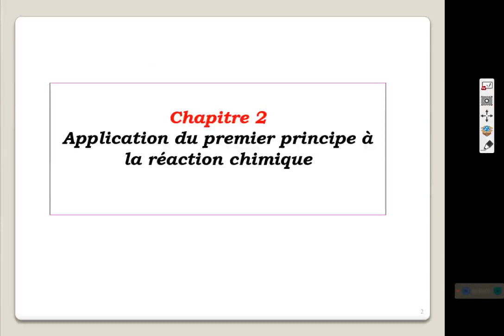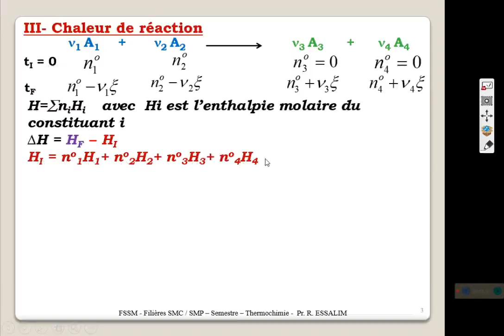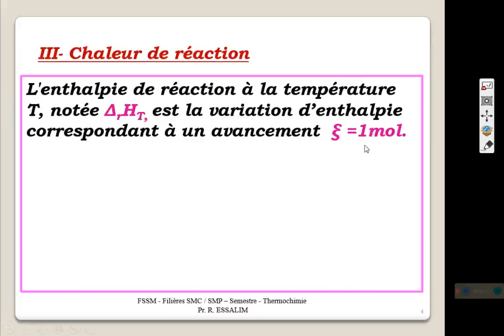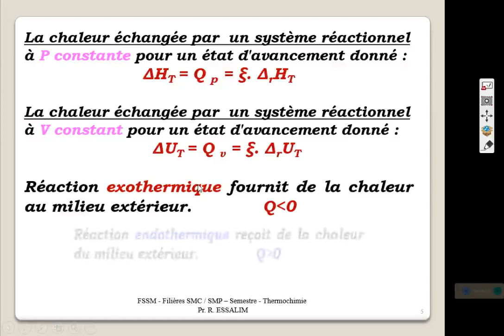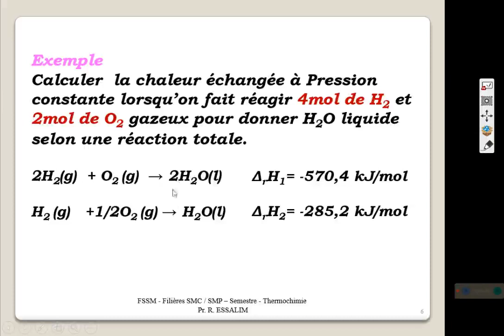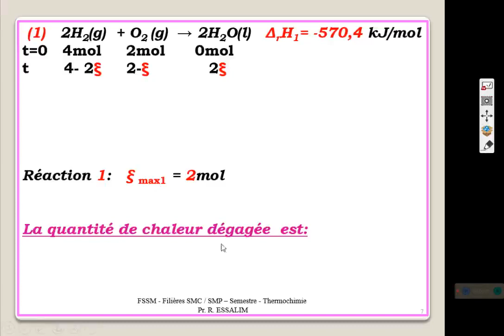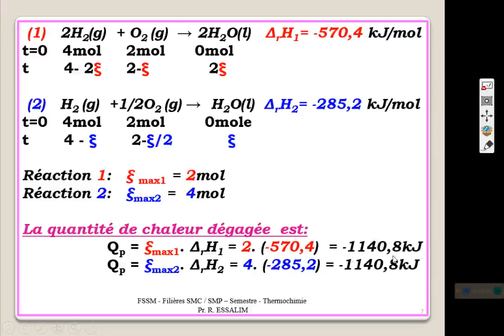#14 S1 -Thermochimie Enthalpie De Réaction1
Ce cours est destiné aux étudiants des filières SMC et SMP / S1 du tronc commun.
Filière SMPC- Semestre 1
La thermochimie